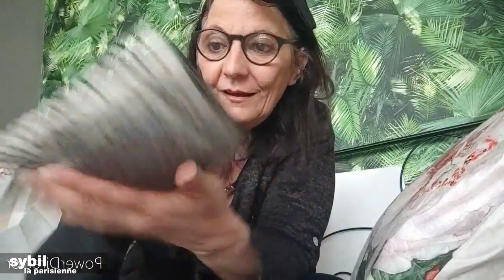MEGA GIGA RETOUR DE COURSES: GIFI, NORMAL, AVRIL, MONOPRIX, ZARA + Z EVENT ET PARIS GAMES WEEK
Credit:
Generique:

35 Intro Logo Sound Music No Copyright ~ Vol.1